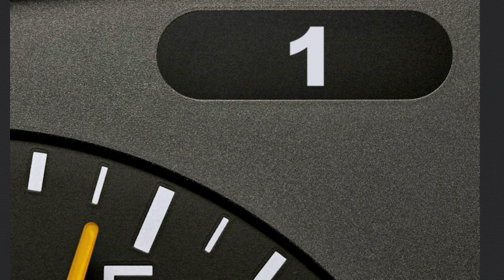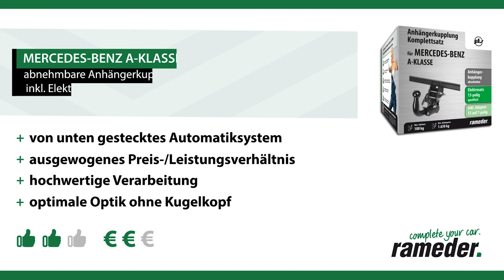Anhängerkupplung abnehmbar MERCEDES-BENZ A-KLASSE | GDW Komplettsatz + Montage von Rameder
►Anhängerkupplung abnehmbar + Elektrosatz + Montage | MERCEDES-BENZ A-KLASSE | GDW

Einbau, Montage und Produktvorstellung einer universal Anhängerkupplung inkl. E-Satz für den MERCEDES-BENZ A-KLASSE . Die vorgestellte AHK abnehmbar von GDW ist bei Rameder erhältlich Das Nachrüsten der Anhängevorrichtung kann optional in einem unserer bundesweit verteilten Montagepoints von uns übernommen werden

Warum sollte ich meine Anhängerkupplung für den MERCEDES-BENZ A-KLASSE bei Rameder kaufen?
+Bestpreis-Garantie
+Maximaler Kundenservice

Ist die Anhängerkupplung abnehmbar von GDW die richtige für meinen MERCEDES-BENZ A-KLASSE von MERCEDES-BENZ?